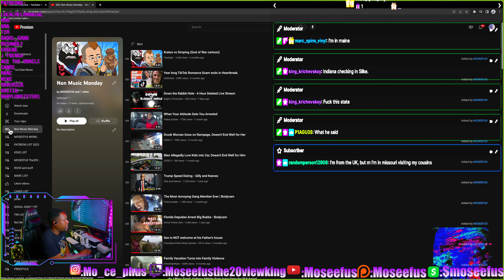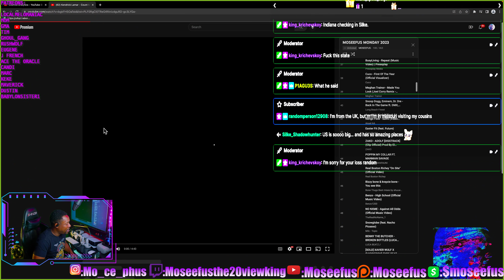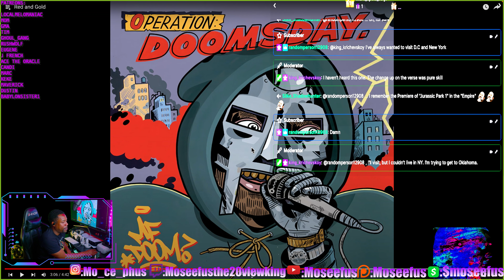R.I.P MF DOOM!!! 👺MF DOOM - RED AND GOLD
Moseefus reacts to MF DOOM